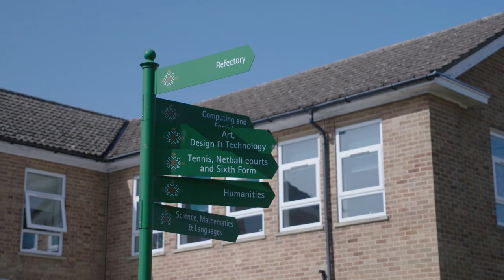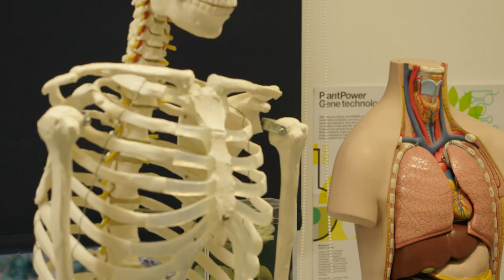Welcome to The Peterborough School | Sixth Form